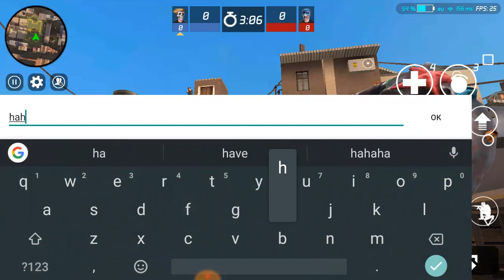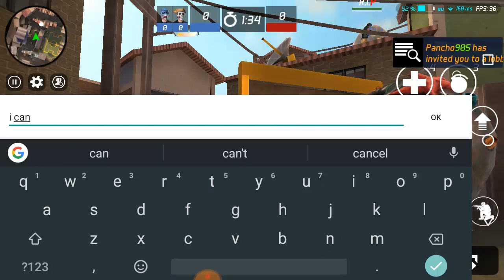How To Walk On Roof In Maskgun Favela Map | [Glitch] | Maskgun Android #133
How To Walk On Roof In Maskgun Favela Map Glitch Maskgun Android
For Maskgun Tips And Trick On how to walk on roof in maskgun favela map with RIP My friend

MaskGun v2.34 update is awesome and you need to check it out Battle Pass Season 1.

Update v2.34

* Welcome to Battle Pass Season 1, a new way to play the game and unlock awesome rewards.
* Play games and complete challenges to unlock loads of new Masks, Vests, Pants, Gun Skins, Melee Weapons and goodies.
* Top the Battle Pass Season 1 leader boards and earn rewards.
* You can now equip and manage your Pant Skins. More skins coming soon!
* Melee weapons that you get through Battle Cases can now be bought for Shards.

you can add me as a friend MaskGun
► Ochoochogift